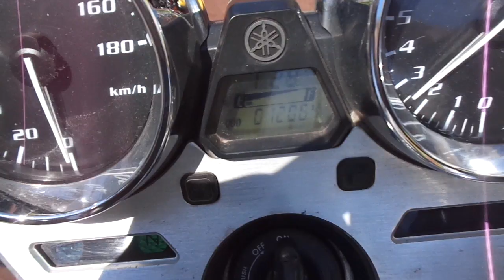XJR400R 2003年 中古車 バイクショップ名:アットバイク